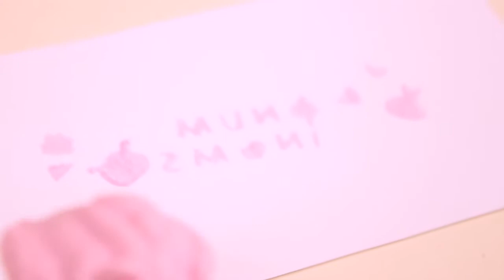Baby doll kitchen and mixer, cooking cakes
Hi, Welcome to Baby Doll channel!!! In our videos we play with baby doll! Also we will be play with American Girls, Baby Alive, Baby Masha, Baby Dora Aventureira and other dolls. We will show you many cute girl toys and amazing baby dollhouse.
We will play dollhouse and will show you funny play doh videos.